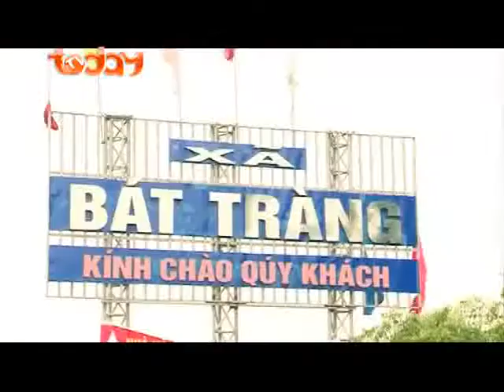MỘT NGÀY LÀM NGƯỜI VIỆT - số 06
Một ngày làm người Việt là chương trình truyền hình thực tế được người nước ngoài tại Việt Nam rất yêu thích.Mỗi số (30 phút) sẽ có một người nước ngoài dành một ngày "nhập vai" và sống như người Việt Nam, làm những công việc của người Việt Nam, thậm chí nói chuyện, tiếp xúc, gặp gỡ với người Việt Nam. Họ có thể được thử sức với những công việc như dệt lụa, làm bánh khúc, bánh cốm, nghề rèn hoặc được vào vai người quét rác hay nông dân gặt lúa, làm đồng...